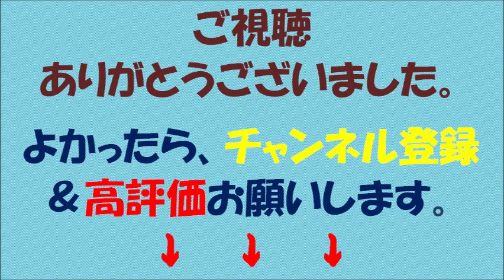【トランプ】安倍首相とトランプ氏の会談 海外メディアも関心【安倍晋三】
【内容】

安倍総理大臣と、アメリカのトランプ次期大統領との会談を前に、海外のメディアは、今回の会談がトランプ氏にとって初めてとなる、外国首脳との会談であることなどから高い関心を持って伝えています。

このうち、アメリカの有力紙ニューヨーク・タイムズは、「安倍総理大臣が、トランプ氏をどう判断するのか」との見出しで伝えています。そして記事の中では、「今回の会談はトランプ氏にとって、選挙後初めてとなる外国の指導者との会談だ」としたうえで、「安倍総理大臣は、トランプ氏が日本の防衛にどの程度関与するのかを心配している」としています。

また、イギリスの公共放送ＢＢＣは、今回の会談は前日になっても詳細が決まっていないと指摘したうえで、「ハイレベルの会談がこのような形で行われるのはまれなことで、政権移行期の不確実性を最小限に抑えたいと、日本政府が熱望したことをあらわしている」と分析しています。

このほか、アメリカのＣＮＮは「安倍総理大臣は、トランプ氏が北朝鮮に対してどのようにアプローチする計画なのかを知りたがっている」などと伝えています。

【引用元】

【画像出典元】

【関連動画】

・トランプ当選でアメリカの世界支配は終わり　世界は日本を待っている　青山繁晴解説

・トランプvsヒラリー！アメリカ大統領選挙のバトル英会話！U.S. Presidential debate! Trump vs Hillary!〔#481〕